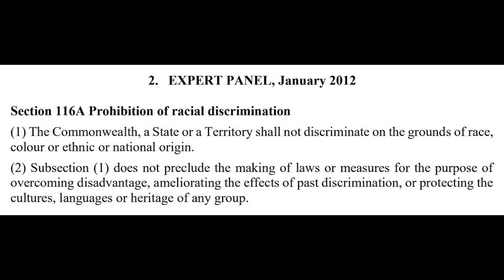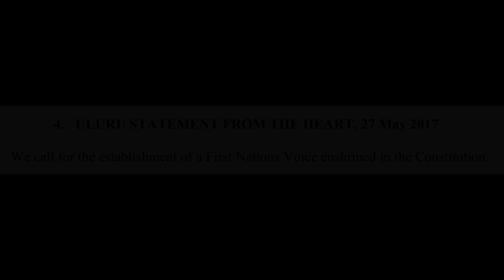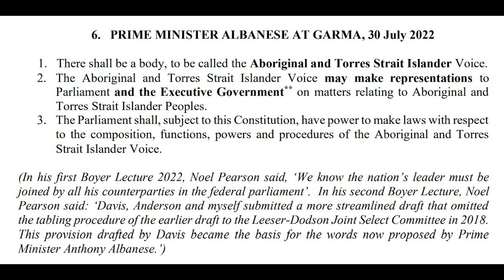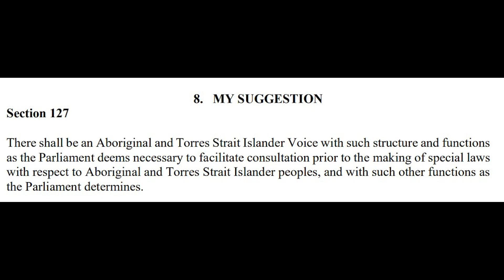Frank Brennan - A Legal-lite, Watertight Indigenous Voice to Parliament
Frank Brennan joins Gerard Henderson & The Sydney Institute members.

Recorded 1/3/23

0:00 Intro
1:00 Frank Brennan
32:23 Q&A